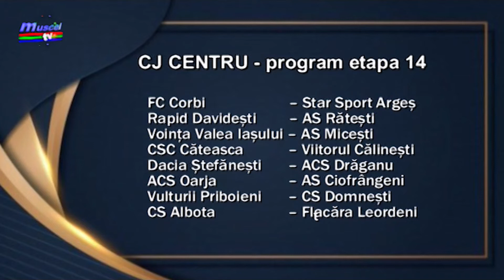Jurnal MUSCEL TV 10.12.2021 Sport - Fotbal - CJ Centru, programul etapei 14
Dacă echipele din Seriile Sud și Nord au intrat deja în vacanță, Seria Centru a Campionatului Județean își desfășoară în acest weekend ultima etapă din 2021. Departajate de un singur punct în clasament, ocupantele primelor două locuri, Sport Star Argeș și FC Corbi, se vor întâlni în meci direct pe terenul acesteia din urmă. Cine câștigă va fi ”campioană de toamnă”, iar la meci egal, piteștenii vor rămâne în fruntea clasamentului.
  Vă prezentăm programul rundei cu numărul 14